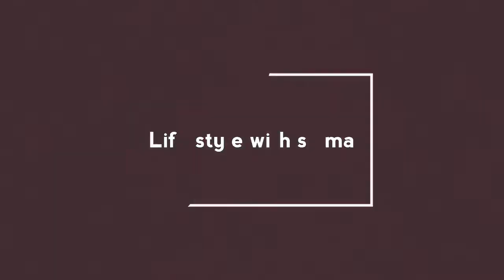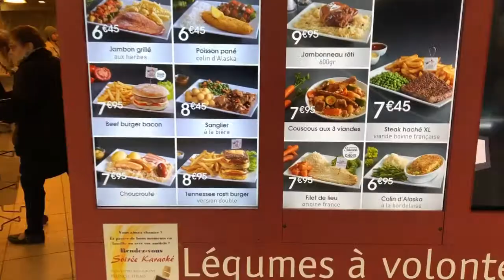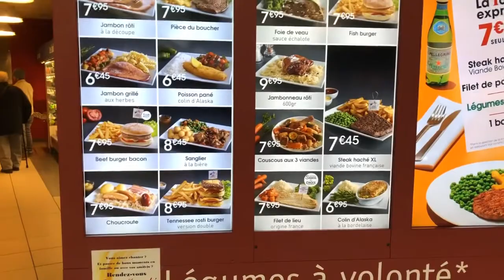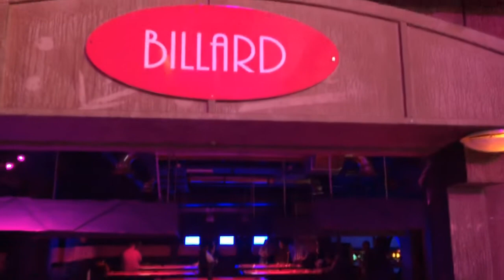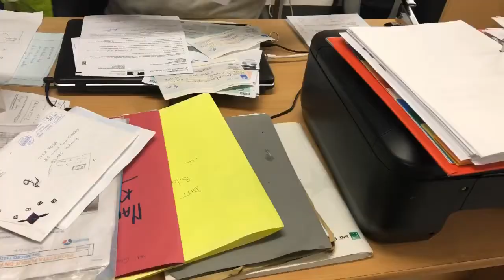دوزوا معايا يوم الأحد كامل،شنو درت و فين مشيت؟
Instagram:LIFE STYLE WITH SALMA